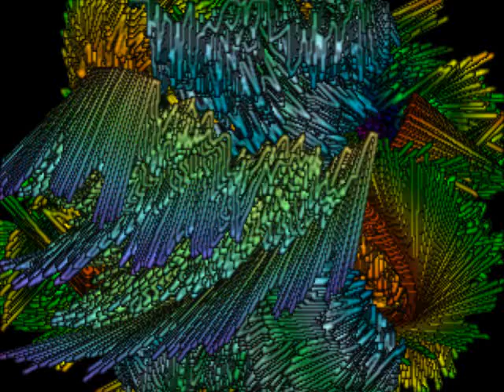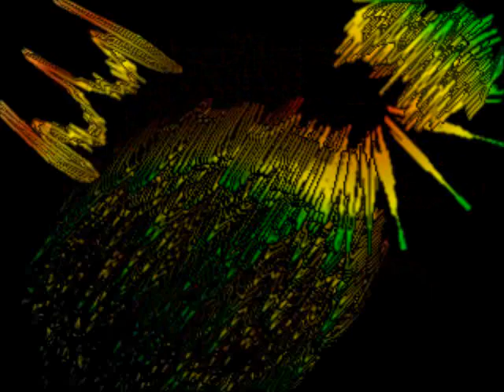Christopher Hyer Music and video called "Fire" in Midland, Texas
Music I made with a new program I am working with . I like the editing and video that go along with this cetain program. All music is mine, and video was just to use with music...God Bless The USA!!! God Bless Christians, and all other faiths...5.1 Surround sound!!